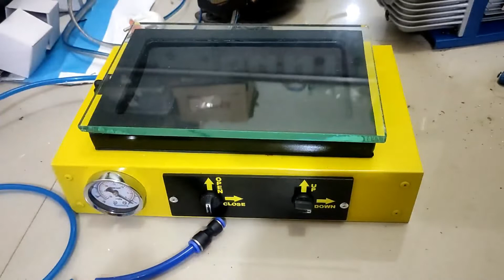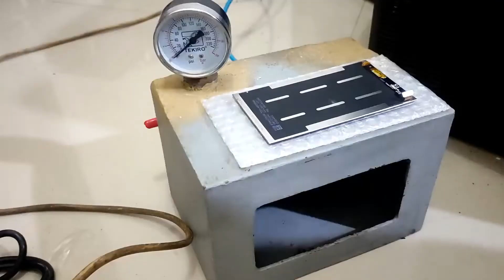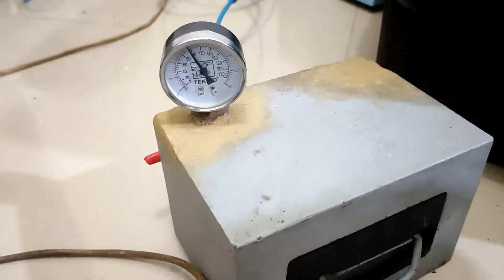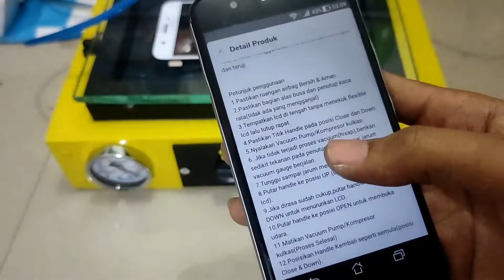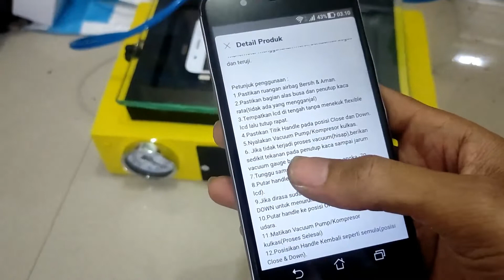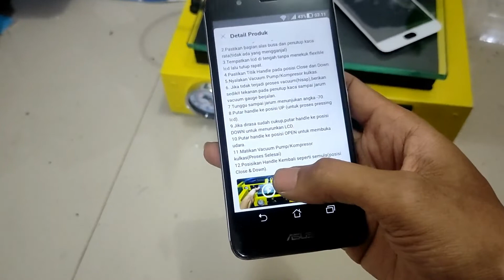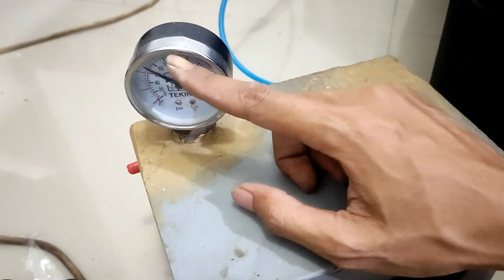LAMINATING LCD AIRBAG SIAP KIRIM I PROSES QUALITY CONTROL I ONLINE atau OFFLINE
Yang mau order, Yuk kepoin barangnya, cek disini ya guys :
tokopedia

Info Alamat Service :
JL. LUMBA-LUMBA NO 43 RT12 RW05 KEL.YOSODADI KEC. METRO TIMUR
KOTA METRO, LAMPUNG, ID:34111
AN: HENDRA SETIAWAN (HENDRA CELL)
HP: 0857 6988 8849